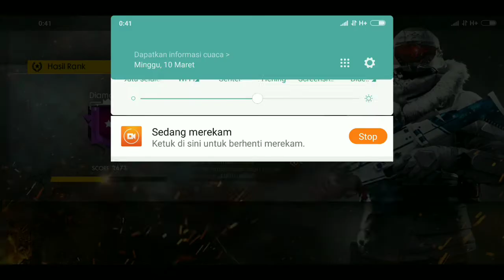PELONTAR JARAK JAUH 🤔